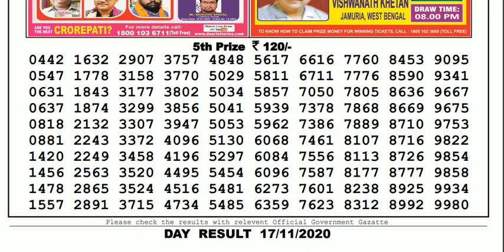Lottery Sambad Lottery Result 04.00pm 17.11.20 Nagaland State Lottery Live gdn